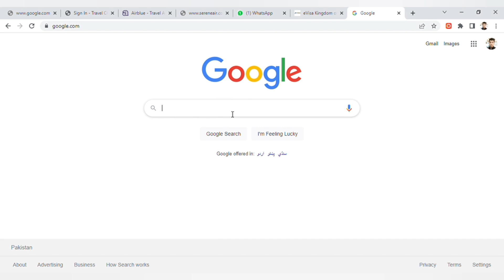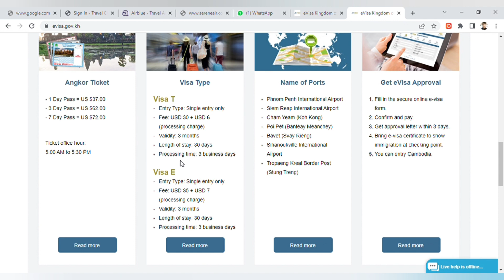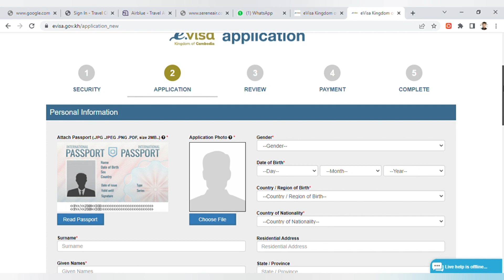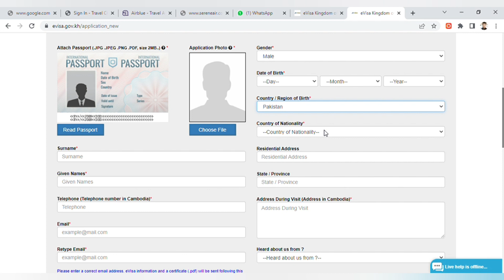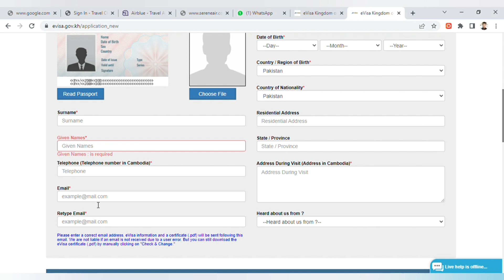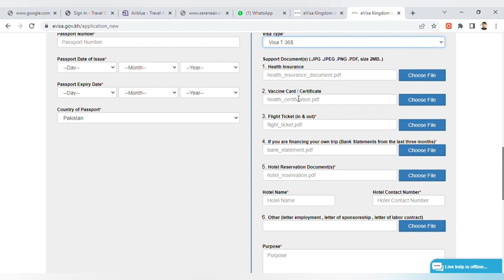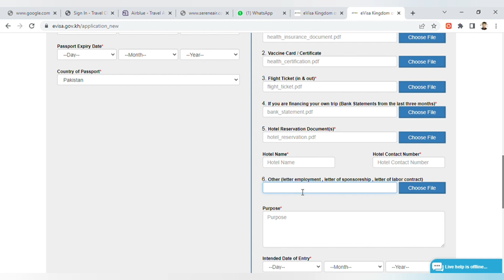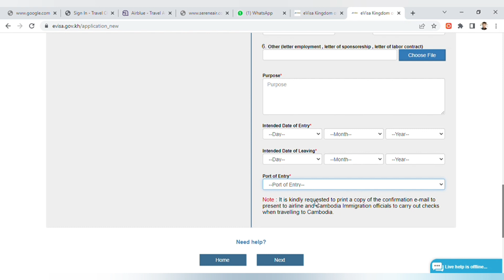Cambodia E-Visa how to Apply Cambodia Online E-visa Requirements & Procedures|| 09Rehmanz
You Learn how to Apply *Cambodia E-Visa Online* from the Cambodia Official Website mentioned in Below Link .

*Cambodia E-Visa Requirements :-*
 • Scan Copy of passport
 • Scan Copy of picture with white background
 • Travel insurance
 • Ticket Reservation
 •  Hotel Booking
 •  Proof of Funds during travel
 •  Vaccination Card/Record
 •  Employment Letter / Invitation Letter

Cambodia E-Visa Visa Fee ( 36 USD$$ ) , Paid online from your Debit / Credit Card 💳